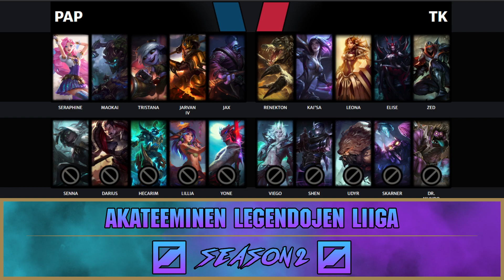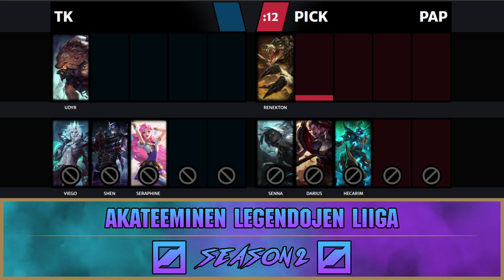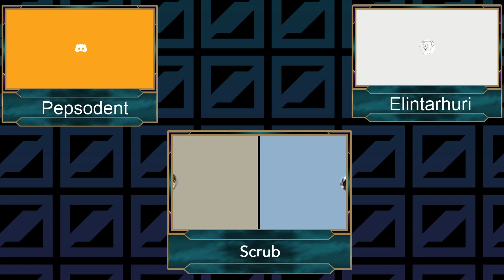ALL S2 runkosarja W4 | Papparefut vs. Toinen Kotimainen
Academic Legend's League season 2 regular season Best-of-2 series.

Casters: Elintarhuri & Pepsodent

Observer: tupsu

Tr3 Gamers

0:00​ Lähetyksen aloitus

3:48 Draft (Game 1)

17:09 Game 1

47:21 Draft (Game 2)

1:00:48​ Game 2

1:39:31 Haastattelut ja jälkilöylyt -- Watch live at